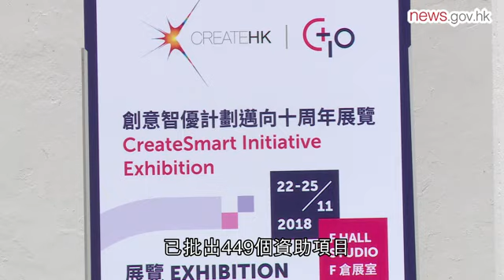智優計劃推動創意產業發展 (22.11.2018)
政府2009年推出創意智優計劃，至今年9月，共批出10億7,200萬元，資助449個項目，當中獲得90個國際獎項，涵蓋界別包括廣告、建築、數碼娛樂、設計、音樂等。

商務及經濟發展局今日在中環大館舉辦創意智優計劃邁向十周年展覽，展出逾百個獲資助項目的成果，並有音樂表演和工作坊，免費入場。

在展覽中表演的樂團蘇利斯俱樂部曾參與創意智優計劃下的資助項目，他們認為計劃有助推動創意產業發展。主唱兼樂團經理冼彥龍說，拓展人脈對他們非常重要，透過項目，他們有機會認識音樂界的前輩、監製、經理人公司等，從中學到很多新事物。

設計品牌創辦人暨創意總監徐逸昇也是受惠者。他表示，由設計學生成為全職設計師，再建立品牌，過程殊不容易。計劃的培訓項目猶如師友計劃，引導參加者訂立目標，向前邁進。

政府今年再向創意智優計劃注資十億元。商務及經濟發展局局長邱騰華表示，未來會循三大方向發展創意產業，分別為培育人才、開拓市場、推動跨界別和跨地域合作，以鞏固香港作為區內創意之都的地位。

他又指，現屆政府特別支持培育年輕創意產業人才，會繼續運用創意智優計劃中不少於一半的款項培育人才。

創意智優計劃邁向十周年展覽在大館舉行至星期日，明年2月13至28日移師尖沙咀K11購物藝術館。